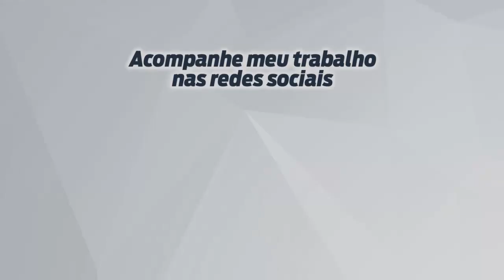CPI da COVID - 18/05 - Tasso anuncia que PSDB irá apresentar ação para que Bolsonaro respeite regras